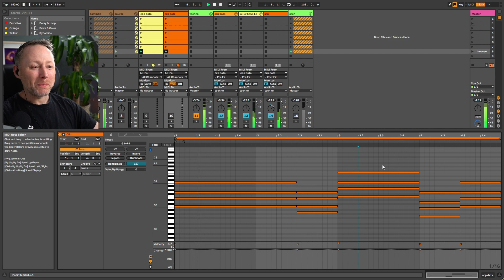Limmy's Unique Style